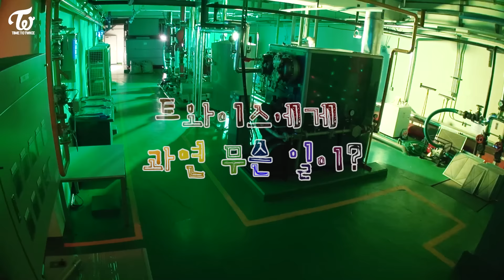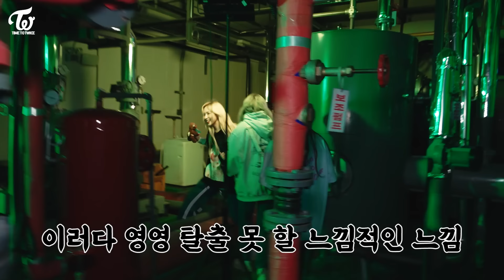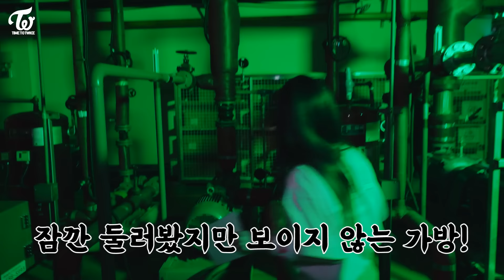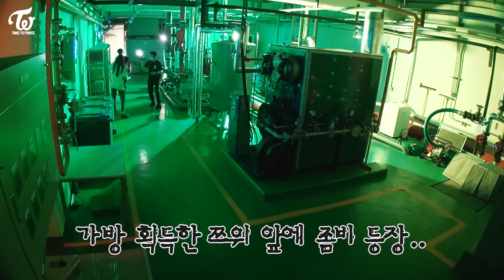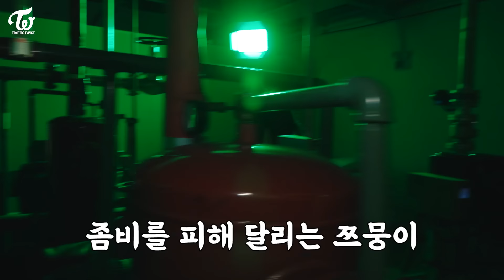TWICE REALITY “TIME TO TWICE” – THE GREAT ESCAPE EP.01